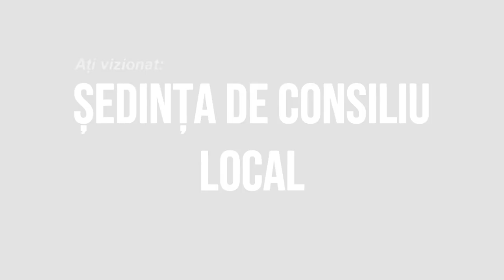LA PARINCEA Sedinta Consiliului Local din 31 martie 2022 FILMARE EXCLUSIV TV UHD 4K